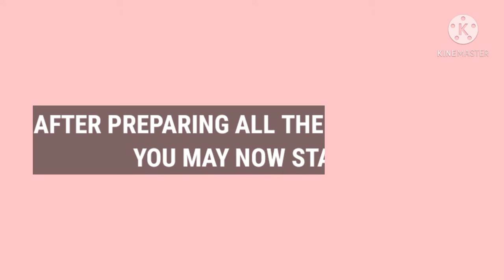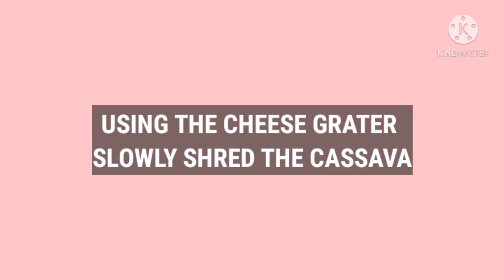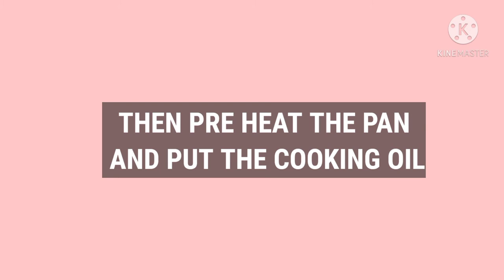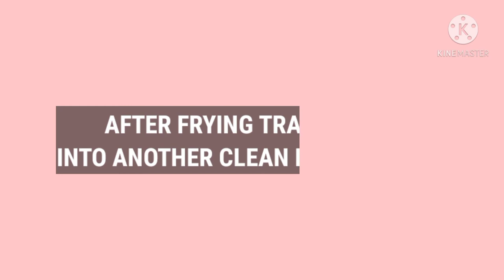HOW TO MAKE CASSAVA FRITTERS | 3 INGREDIENTS ONLY 🤎 | Taste Buds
We all love to eat and make snacks, One of the most practical and budget friendly snack is this "Cassava Fritters"

It is a Cassava, Shredded and Mixed with Brown Sugar, and a Corn starch. your measurement depends on how many are you going to make. and in this video we only used 2 cassava.

~CASSAVA FRITTERS~
Ingredients:
•Cassava
•Brown Sugar
•Corn starch

Procedure
1. Peel off the Cassava.
2. Wash it thoroughly in a running water.
3. Let it dry for few minutes to remove excess water.
4. Prepare your shredder (in this video, we used cheese grater to shred the cassava)
5. After shredding it, transfer it to a clean bowl.
6. Put together all the ingredients, such as Sugar, and Starch.
7. Mix it well so it can be fried Perfectly.
8. Pre heat the pan and put on the Oil.
9. Wait until the Oil is ready.
10. When the oil is ready start frying.
11. After you fried all the cassava transferred it to a clean plate server, and Enjoy Eating your snack😊

It's easy as that, Low budget and Easy to make snack!

🎵 amusement park
🎵 love my way inst.